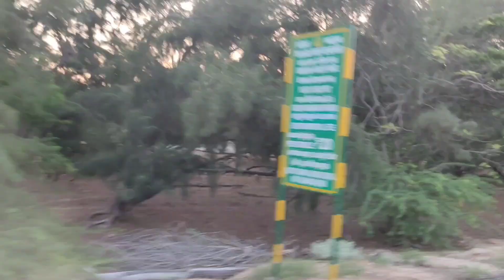रामेश्वरम में रामेश्वर ज्योतिर्लिंग एवं रामसेतु के दर्शन।hindu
राम/श्रीराम/श्रीरामचन्द्र, रामायण के अनुसार,महाराजा दशरथ और रानी कौशल्या के सबसे बड़े पुत्र, सीता के पति व लक्ष्मण, भरत तथा शत्रुघ्न के भ्राता थे। हनुमान उनके परम भक्त है। लंका के राजा रावण का वध उन्होंने ही किया था। उनकी प्रतिष्ठा मर्यादा पुरुषोत्तम के रूप में है क्योंकि उन्होंने मर्यादा के पालन के लिए राज्य, मित्र, माता-पिता तक का त्याग किया।
भगवान श्रीराम की अयोध्या में वनवास के समय की प्रतिमा।
अन्य नाम
व्रिशा, वैकर्तन(सुर्य का अन्श), श्रीरामचंद्रजी , श्रीदशरथसुतजी , श्रीकौशल्यानंदनजी , श्रीसीतावल्लभजी , श्रीरघुनन्दनजी ,श्रीरघुवरजी,श्रीरघुनाथजी,ककुत्स्थकुलनंदन आदि।
निवासस्थान
अयोध्या, वैकुण्ठलोक (परमधाम)
मंत्र
ॐ श्री रामचन्द्राय:‌‌नमः: ॐ रां रामाय नमः
अस्त्र
धनुष बाण ( कोदण्ड धनुष )
जीवनसाथी
सीता
माता-पिता
महाराज दशरथ (पिता)
देवी कौशल्या (माता)
भाई-बहन
भरत, लक्ष्मण, शत्रुघ्न और शांता
संतान
कुश, लव
शास्त्र
वाल्मीकि रामायण
रामचरितमानस
विष्णु पुराण
भागवत पुराण
त्यौहार
राम नवमी, दीपावली, दशहरा

वे भगवान विष्णु के अवतार माने जाते हैं। ऋषि वाल्मीकि ने रामायण की रचना की थी।लेखक गोस्वामी तुलसीदास ने भी उनके जीवन पर केन्द्रित भक्तिभावपूर्ण सुप्रसिद्ध महाकाव्य रामचरितमानस की रचना की थी। इन दोनों के अतिरिक्त अन्य भारतीय भाषाओं में भी रामायण की रचनाएँ हुई हैं, जो काफी प्रसिद्ध भी हैं। दक्षिण के क्रांतिकारी पेरियार रामास्वामी व ललई सिंह यादव की रामायण भी मान्यताप्राप्त है। भारत में श्री राम अत्यन्त पूजनीय हैं और आदर्श पुरुष हैं तथा विश्व के कई देशों में भी श्रीराम आदर्श के रूप में पूजे जाते हैं जैसे नेपाल, थाईलैण्ड, इण्डोनेशिया आदि । इन्हें पुरुषोत्तम शब्द से भी अलंकृत किया जाता है। इनका परिवार, आदर्श थाईलैंडी परिवार का प्रतिनिधित्व करता है। रामरघुकुल में जन्मे थे, जिसकी परम्परा रघुकुल रीति सदा चलि आई प्राण जाई पर बचन न जाई[1] की थी। ब्राह्मणों के अनुसार राम न्यायप्रिय थे। उन्होंने बहुत अच्छा शासन किया, इसलिए लोग आज भी अच्छे शासन को रामराज्य की उपमा देते हैं। इनके दो पुत्रों कुश ( कुश के वंशज ही बाद में कुशवाहा कहलाए ) व लव ने इनके राज्यों अयोध्या और कोशलपुर को संभाला।

वैदिक धर्म के कई त्योहार, जैसे दशहरा, राम नवमी और दीपावली, श्रीराम की वन-कथा से जुड़े हुए हैं। रामायण 1980ई
. से भारतीयों के मन में बसता आया है, और आज भी उनके हृदयों में इसका भाव निहित है। भारत में किसी व्यक्ति को नमस्कार करने के लिए राम राम,जय सियाराम जैसे शब्दों को प्रयोग में लिया जाता है। ये भारतीय संस्कृति के आधार हैं।। राम और कृष्ण दोनो ही विष्णु का अवतार हैं अतः ये दोनो एक ही हैं।

बालपन और सीता-स्वयंवर
संपादित करें
पुराणों में श्री राम के जन्म के बारे में स्पष्ट प्रमाण मिलते हैं कि श्री राम का जन्म वर्तमान भारत के अयोध्या नामक नगर में हुआ था। अयोध्या, जो कि भगवान राम के पूर्वजों की ही राजधानी थी। रामचन्द्र के पूर्वज रघु थे।

Rama (/ˈrɑːmə/;[4] Sanskrit: राम, romanized: Rāma; Sanskrit: [ˈraːmɐ] (listen)) is a major deity in Hinduism. He is the seventh and one of the most popular avatars of Vishnu. In Rama-centric traditions of Hinduism, he is considered the Supreme Being.[5]
Rama was born to Kaushalya and Dasharatha in Ayodhya, the capital of the Kingdom of Kosala. His siblings included Lakshmana, Bharata, and Shatrughna. He married Sita. Though born in a royal family, Rama's life is described in the Hindu texts as one challenged by unexpected changes such as an exile into impoverished and difficult circumstances, ethical questions and moral dilemmas.[6] Of all his travails, the most notable is the kidnapping of Sita by demon-king Ravana, followed by the determined and epic efforts of Rama and Lakshmana to gain her freedom and destroy the evil Ravana against great odds.
बागेश्वर धाम
मध्य प्रदेश के छतरपुर जिले के ग्राम गढ़ा में स्थित “बागेश्वर धाम”, जो स्वंयभू हनुमान जी की दिव्यता के लिए देश – विदेश में प्रसिद्ध है। कई तपस्वियों की दिव्य भूमि है बागेश्वर धाम, जहां लोगों को बालाजी महाराज की कृपा और आशीर्वाद दर्शन मात्र से ही मिल जाते हैं। यहां बालाजी महाराज एक अर्जी के माध्यम से सुनते हैं आपकी समस्या और धाम के पीठाधीश्वर पूज्य धीरेन्द्र कृष्ण शास्त्री जी महाराज, जिसे दुनिया बागेश्वर धाम सरकार के नाम से संबोधित करती है, के माध्यम से समाधान करवाते हैं।

Dhirendra Krishna Shastri (born 4 July 1996 as Dhirendra Krishna Garg)[2][3] also known as Bageshwar Dham Sarkar or Maharaj,[4][5] is the peethadhish of the Bageshwar Dham Sarkar, a religious pilgrimage site in Chhatarpur district of Madhya Pradesh in India.[6] Shastri recites stories at Bageshwar Dham in Chhatarpur.[7] Shastri has been accused of conning people using mentalism.

धीरेंद्र कृष्ण गर्ग, बागेश्वर धाम सरकार/महाराज के नाम से जाने वाले एक भारतीय कथावाचक हैं। शास्त्री भारत के मध्य प्रदेश राज्य के छतरपुर जिले के ग्राम गढ़ा के प्रसिद्ध धार्मिक तीर्थ स्थल बागेश्वर धाम सरकार के पीठाधीश हैं।